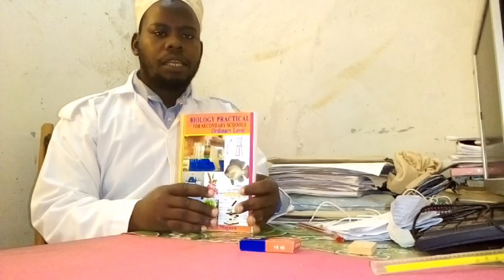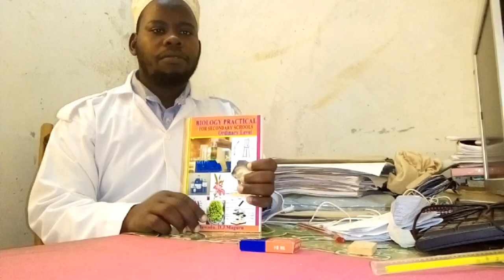BIOLOGY PRACTICAL 1. CLASSIFICATION OF MUSHROOM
BIOLOGY PRACTICAL, CLASSIFICATION OF MUSHROOM

The mushroom used in the laboratory for practical studies
Also used as the specimen in NECTA EXAMINATION for form four and form sis students

This video lead the classification of mushroom to answer some questions about mushroom
I think you have earned more about classification of mushroom